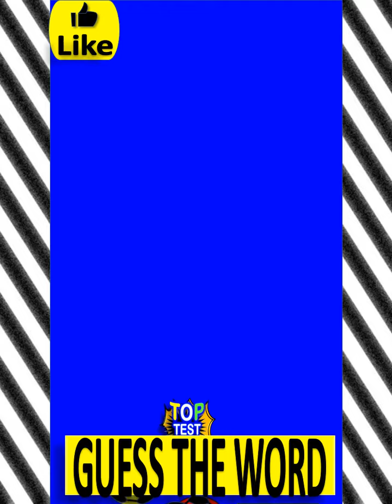Magic Riddles tricky game for smart only! level 10 |guess the word from letters !! top riddles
Riddles tricky riddles with answers game puzzles gaming for smart
smart test for genius
magic game top